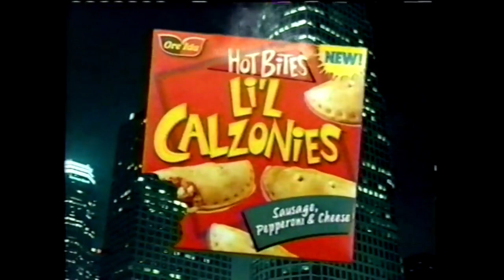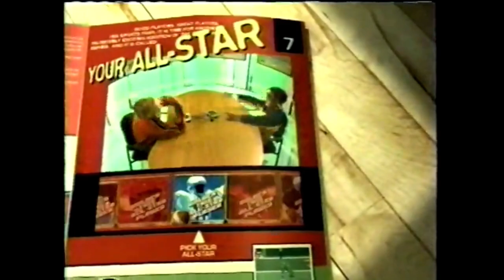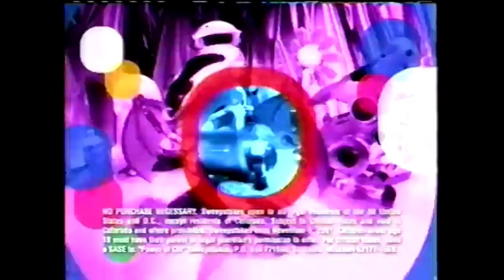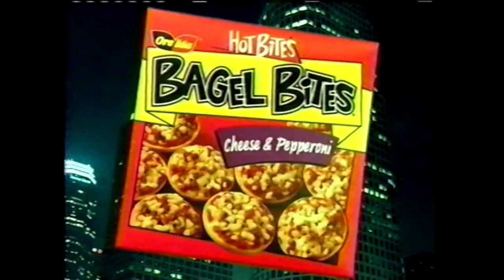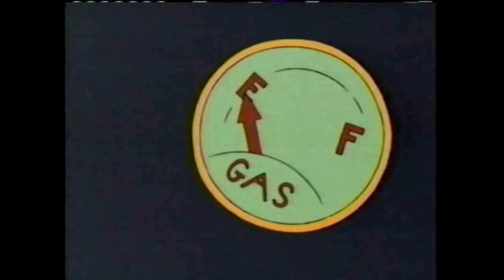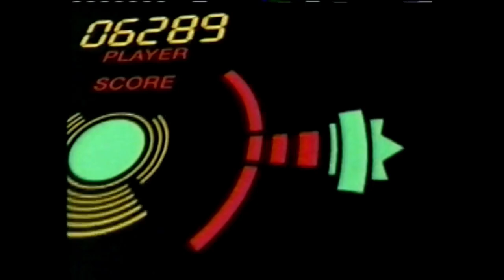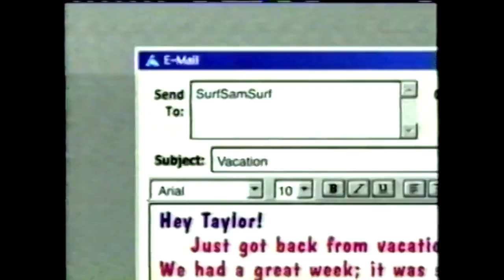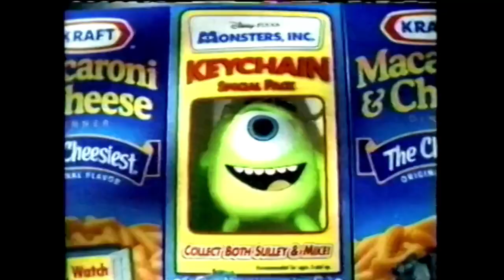Cartoon Network Commercials (October 31, 2001)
These commercials were during the Night Of The Living Doo Marathon.

Thanks everyone for the support on the channel.